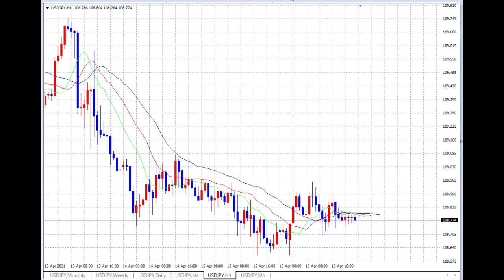【FX】ブレイク前のテクニカル講義